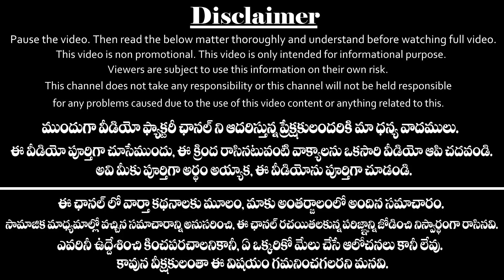చేతితో అస్సలు ఇవ్వ‌కూడ‌ని ఎనిమిది వ‌స్తువులు ఇవే| 8 Things Should Not Give With Hands| Video Factory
చేతితో అస్సలు ఇవ్వ‌కూడ‌ని ఎనిమిది వ‌స్తువులు ఇవే.